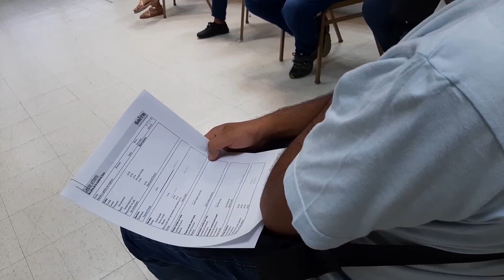Capacitación - defensa del consumidor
Nota:  Emilia Calmejane -  Subsecretaria de Defensa del Consumidor